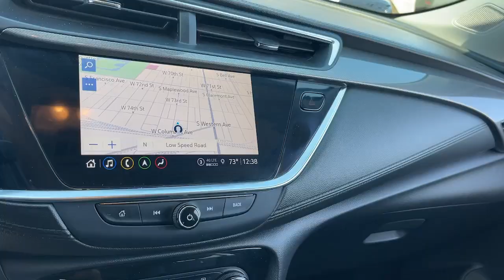2021 Buick Encore_GX Essence Matteson, Lansing, Oak Lawn, Northwest Indiana, Chicago IL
Pre-Owned 2021 Buick Encore_GX Essence available at South Chicago Dodge located in 7340 S Western Ave, Chicago, IL, 60636.

Get a feel for the  2021  BUICK Encore GX.  The Encore's sleek styling, efficiency, power, and nimble handling makes navigating your world fun and luxurious. The following are some of this vehicles highlighted options: Heated Steering Wheel
, Convenience Package, Wireless Apple Carplay®/Android Auto®, Head-Up Display, Wireless Charging Station, Navigation System, Moonroof, Keyless Entry, Heated Driver Seat, Rear Camera Mirror. Rediscover how much fun driving can be in the feature-rich Encore. Stop in to drive it today.